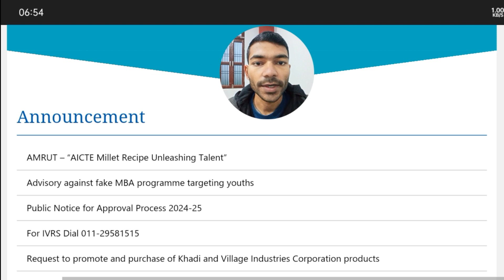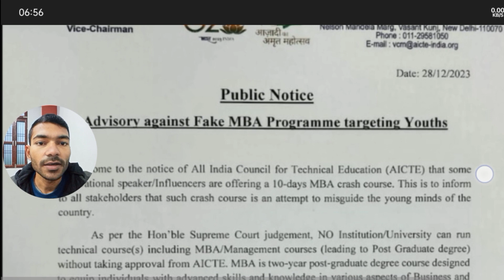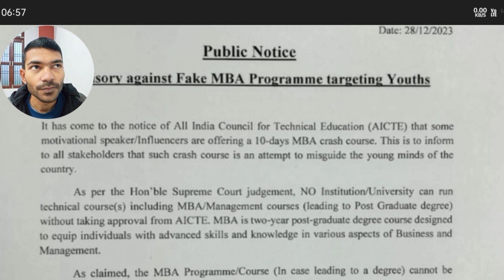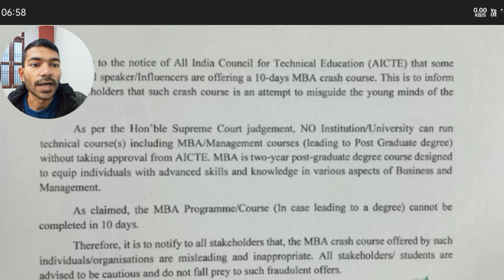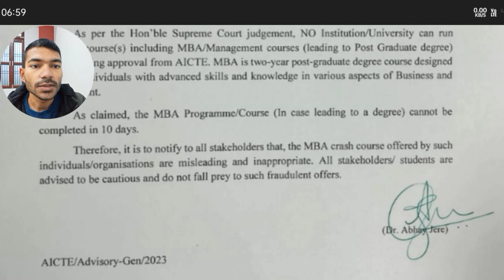10 days Fake MBA program by Vivek Bindra | fake MBA program exposed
10 days Fake MBA program by Vivek Bindra | Sandeep Maheshwari v/s Vivek Bindra

Aicte - all India council for technical education,, issues Official notice against Dr. Vivek Bindra's Fake MBA program.

This fake MBA program - Misguide the minds of youth,, said by AICTE.

*Note - I said that I want to do this fake 10 day MBA program offered by Vivek Bindra. ( this means - The youth of country like me, graduates may willing to do this because this was attractive, and forced to join by advertising team of Bada business.

*Note - now it's proved That this is not legitimate. and proved Fake by AICTE, so no issue to join, I'm against this so called 10 day fake MBA program.

Some Electronic gadgets 👇
My 1st tripod
My 2nd tripod
My mic 🎤
Boya mic 🎤
My Camera 📸
My laptop
Best Desktop
Best CPU